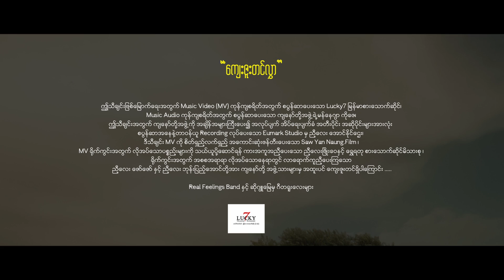ကြယ်လေးတို့လက်ထဲ Music Video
Composer - Yaung Ny
Vocalists - Yaung Ny | Pe An | Hein Gyi | Ja Di Zign
Band - Real Feelings Band
Lead Guitar - Bya Chee
Rhythm - Khun Htun Yee
Bass - Saw Gue Lay
Keyboard - David Khaing
Drum - Ko Nge
Harmony - Ko Nge
Studio - Eumak Record Studio
Mixing & Mastering - Steven Kim
Camera | Edit & Directed by Saw Yan Naung